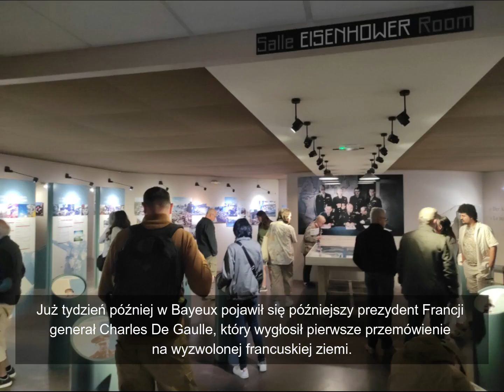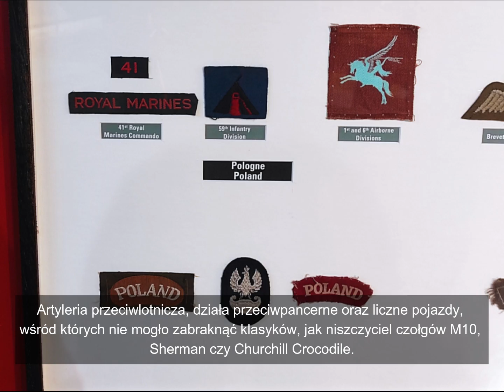The Memorial Museum of the Battle of Normandy Bayeux - FOTORELACJA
Co można robić w czerwcu 2024 roku? Oczywiście wziąć urlop i wyjechać na 80. rocznicę lądowania aliantów w Normandii. Takiej okazji nie można było przepuścić. Niepowtarzalny klimat, setki tysięcy pasjonatów oraz obcowanie z historią na każdym kroku. Nieodzowną częścią tej wyprawy były wizyty w tutejszych muzeach, których jest masa, a dodatkowo posiadają przebogate i genialnie wyeksponowane kolekcje. Zapraszam do wizyty w jednym z nich.